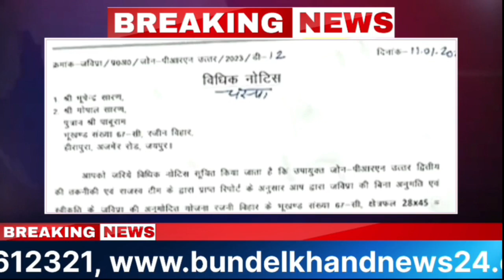पेपर लीक मास्टर माइंड के आलीशान मकान पर चलेगा बुल्डोजर